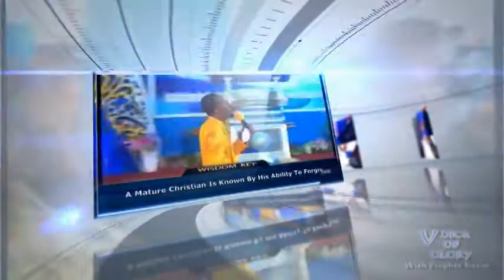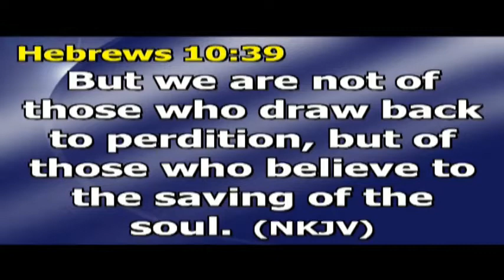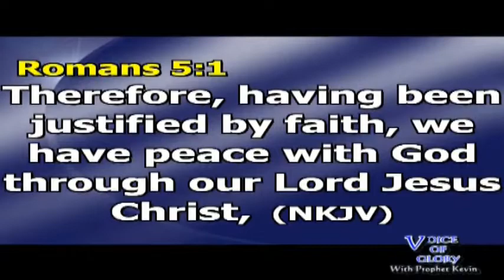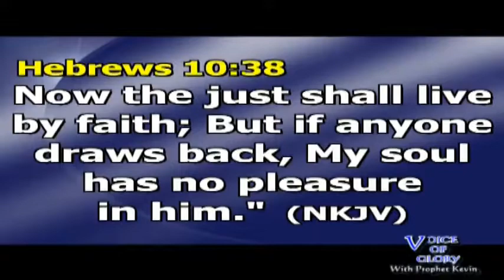THE LIFE OF THE JUST By Prophet Kevin 1/08/2021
Every Christian Is Ordained By Reason Of  The Presence Of God In Them To Walk In the Reality Of Heaven On Earth